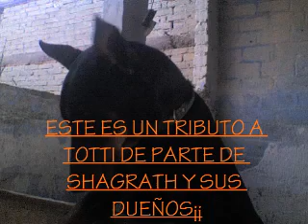los mejos amigos del mundo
tributo para un perro excepcional.